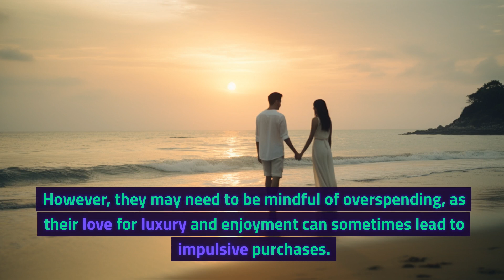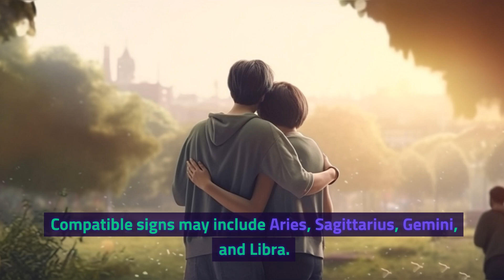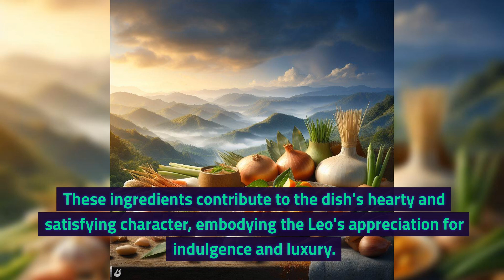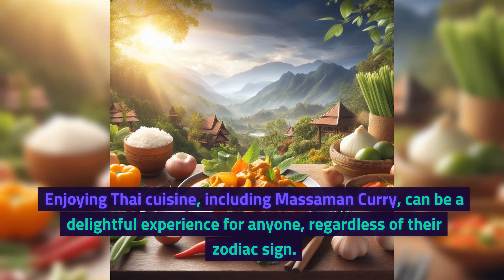Horoscope for Leo people.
Horoscope (July 23 - August 22):

Leo is ruled by the Sun, and individuals born under this sign are often associated with traits such as confidence, leadership, creativity, and a warm heart.
Leos are known for their charismatic and outgoing nature, enjoying the spotlight and being social.